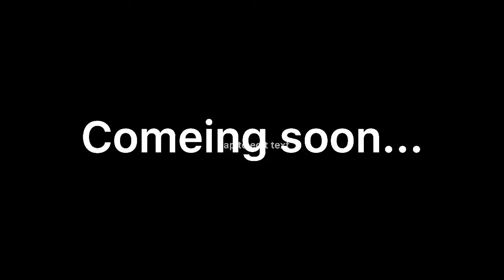A new gacha series trailer